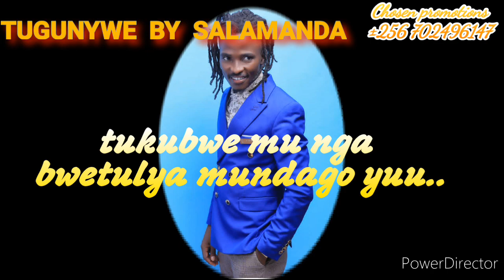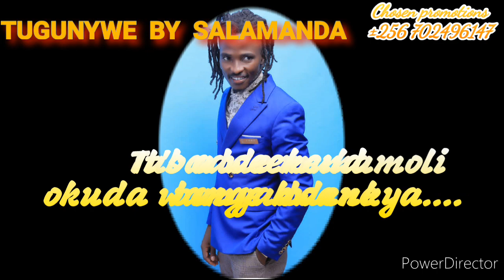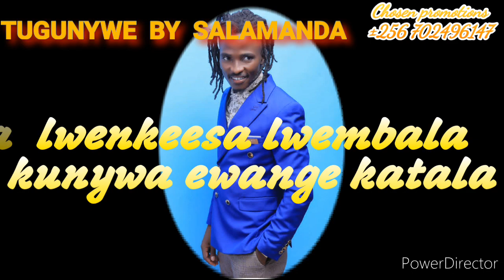TUGUNNYE BY SALAMANDA LYRICS VIDEO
it's a club bang song which attracts every body to dance&drinking bear."Tugunywe Tugunywe Tugunywe"